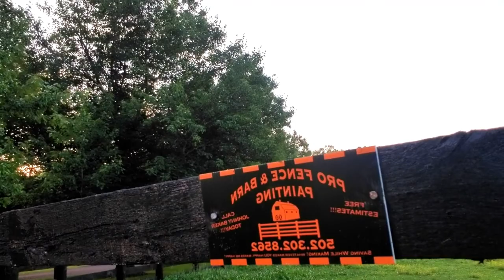A DAY IN LIVE I Saw A HORSE With A MASK On And Eating !?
Alright Guys I'm Trying Working And Keeping My Promises 2 New Videos Are Expecting To Be Post Every Week We Balling No Matter What , So Don't Forget To Like , Subscribe , Comment Some About Them Horses LOVE Y'ALL PEACE & HAVE THE BEST DAYS ssssssshhhhheeeeaaaasshh!!